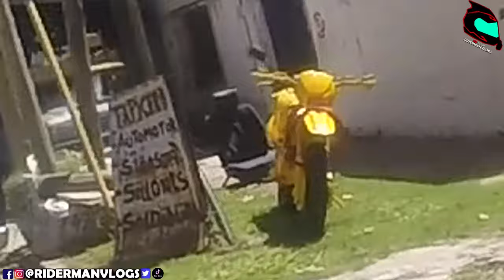Parecian CIUDADANOS no LADRONES - Tenian patente TRUCHA - Observacion Diaria 142